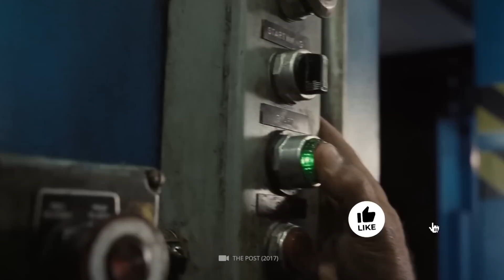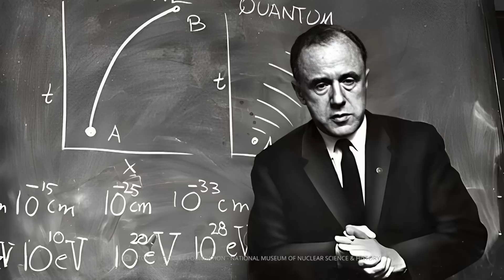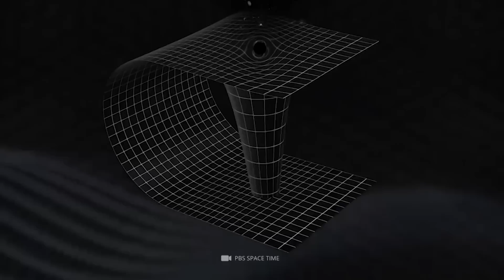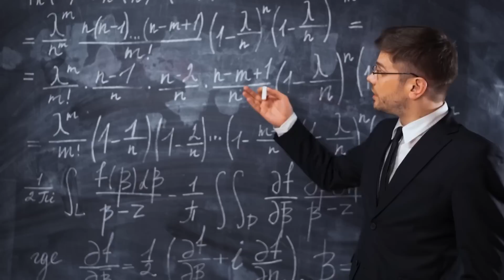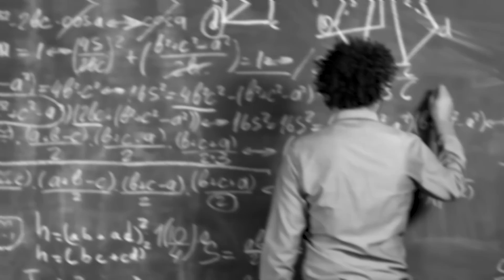Could the Universe Be inside a Black Hole? Scientists Revealed We Might Live in a Black Hole!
Welcome to our video, exploring the intriguing theory that our entire universe could be inside a black hole. Yes, you heard it right! Scientists have revealed that the possibility of our universe existing inside a massive black hole cannot be ruled out. In this video, we delve into this theory's fascinating details and discuss its implications on our understanding of the universe and its origins.